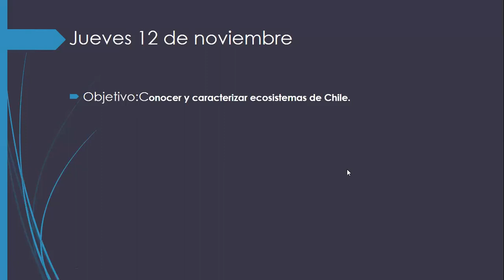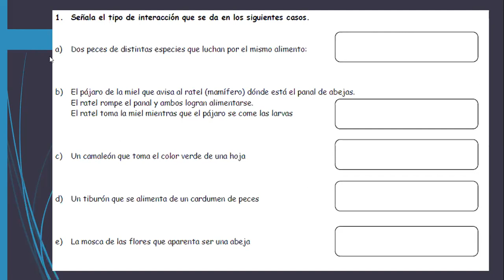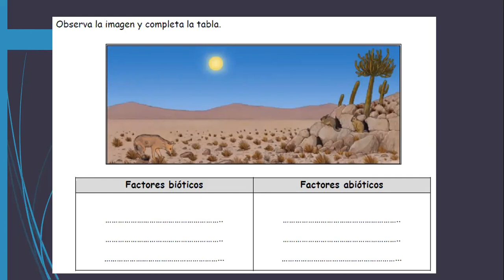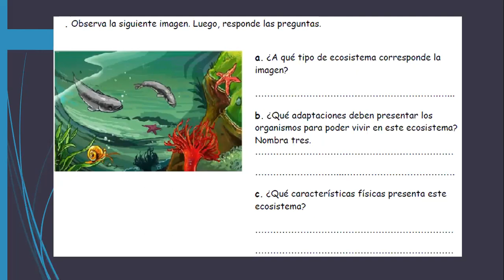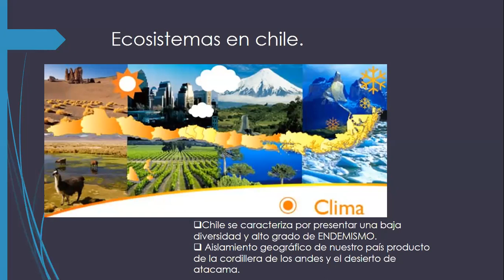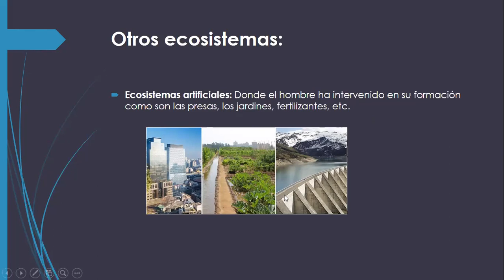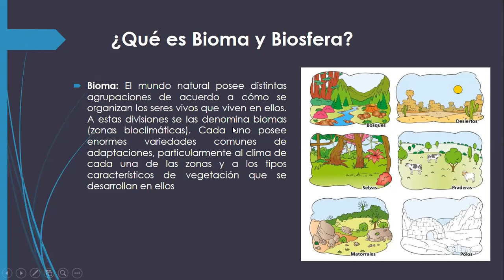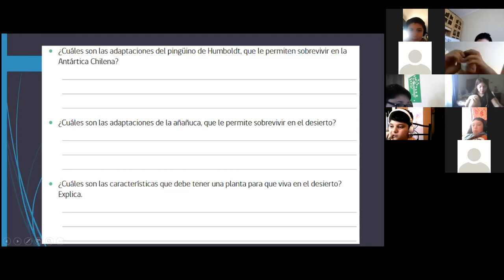Clase Ciencias Naturales, Cuarto Básico, 12 11 2020